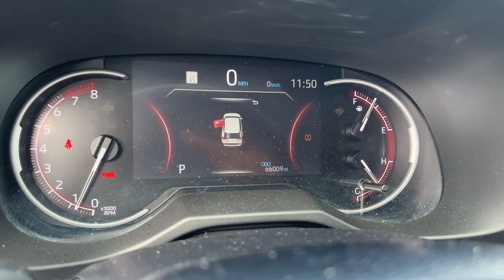2021 Toyota RAV4 Hollywood, Fort Lauderdale, Hialeah, Boca Raton, Palm Beach, FL T1694100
Blue Flame Used 2021 Toyota RAV4 Adventure available in Hollywood, Florida at Toyota of Hollywood. Servicing the Fort Lauderdale, Hialeah, Boca Raton, Palm Beach, FL area.

1841 N State Rd 7

Blue Flame 2021 Toyota RAV4 Adventure AWD 8-Speed Automatic 2.5L 4-Cylinder DOHC Dual VVT-i BACKUP CAMERA, BLUETOOTH, POWER PACKAGE, AWD, Black w/SofTex Seat Trim, 4-Wheel Disc Brakes, ABS brakes, Dual front impact airbags, Dual front side impact airbags, Emergency communication system, Front anti-roll bar, Knee airbag, Low tire pressure warning, Occupant sensing airbag, Overhead airbag, Rear anti-roll bar.brbrRecent Arrival! 25/33 City/Highway MPGbrbrbrChanged your mind? Vehicle doesnt fit your lifestyle? RETURN IT AND CANCEL THE DEAL! PreAuction Sales Center wants to make sure that you love your pre-owned vehicle. Your satisfaction is so important to us that we now offer a 30 day return policy! No questions asked! No reason needed! Just return your pre-owned vehicle to PreAuction Sales Center in Hollywood within 30 days from the date of delivery, with no more than 1,000 additional miles. Feel free to test drive and trade into a different car you feel better suits your needs! Upon return of an eligible vehicle, a 20% re-stocking fee will be assessed, based upon the Cash Price of the Vehicle. The vehicle must be in the same condition as purchased, with no more than 1,000 additional miles. Because of the special nature of this program, this policy only applies to private purchasers; fleet and commercial vehicle sales are not eligible. Additionally this return policy is only applicable to pre-owned vehicles purchased from Pre-auction Sales Center at a Cash Price of $10,000 or more. Eligible vehicles must be delivered during the program period. See a sales associate to receive a written, signed return policy.